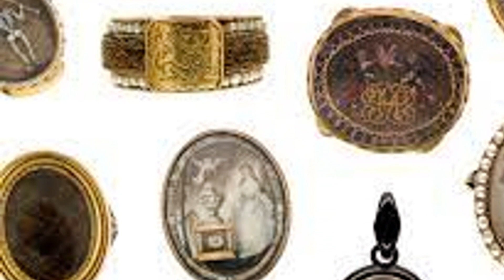Uncovering the eerie world of Victorian mourning customs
Explore the fascinating Victorian mourning traditions in this informative video. Learn about the practices and customs of the era surrounding death and mourning.